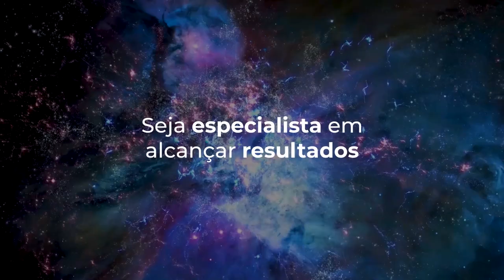High Performance Flourishing - Acelerador de Felicidade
Chegou o curso online considerado um dos maiores aceleradores de performance e felicidade por meio da Psicologia Positiva.
Neste curso você terá as ferramentas necessárias para alcançar resultados de forma científica e por meio de uma metodologia própria e inovadora.
Flora Victoria irá guiar você rumo ao sucesso e a felicidade.
Conteúdo Programático:
INTRODUÇÃO
Por que planejamos?
O que é o Modelo ROCKET?
Como funciona o Modelo ROCKET?

SESSÃO 1 – Pré-planejamento
Etapa I – O Metamodelo ROCKET
Etapa II – O Acrônimo ROCKET
Etapa II – O Plano de Voo

SESSÃO 2 – Definição de objetivos
SESSÃO 3 – Elaboração dos KPIs
SESSÃO 4 – Aumento da motivação
SESSÃO 5 – Uso das forças e dos talentos
SESSÃO 6 – Alinhamento de valores

SESSÃO 7 – Definição de Estratégias I
Etapa I – Aumente a esperança e a autoeficácia

SESSÃO 8 – Definição de Estratégias II
Etapa II – Eleve seu otimismo e sua resiliência

SESSÃO 9 – Fortalecimento da identidade
SESSÃO 10 – Incorporação da missão
SESSÃO 11 – Uso das emoções positivas
SESSÃO 12 – Alinhamento fina